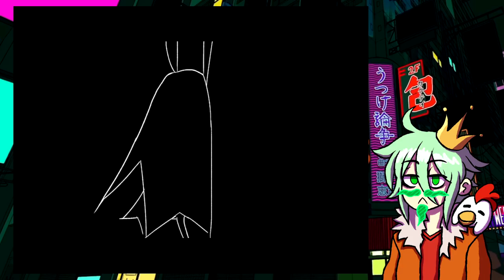A Distorted World | Escaped Chasm [All Endings]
This is a very well made game! Just have to say that I can't wait to play the sequel! The animation was stunning and the gameplay was chill, it's enjoyable!

Hastags
You've Discovered The Bottom!!!